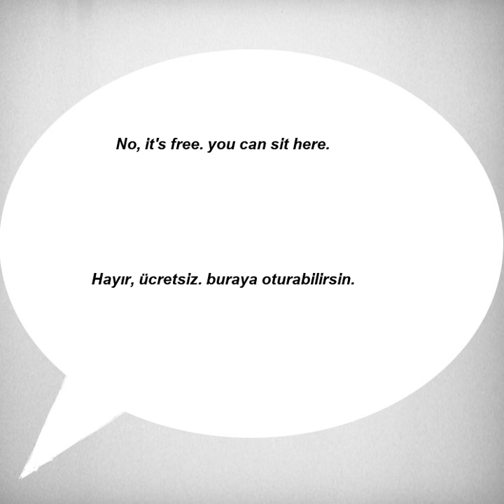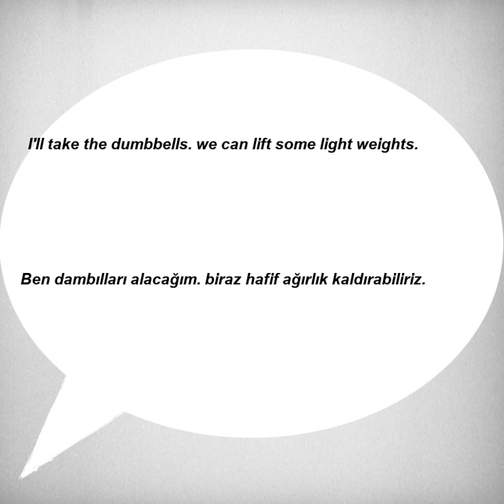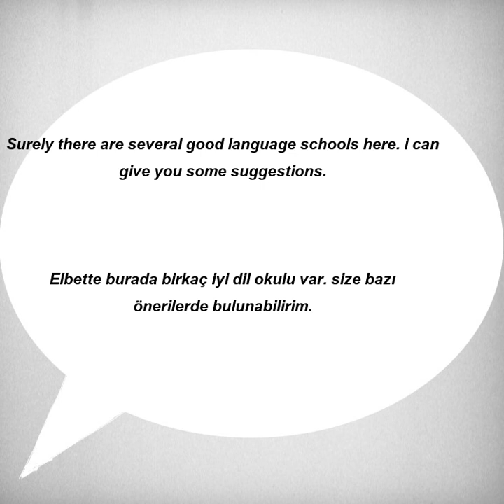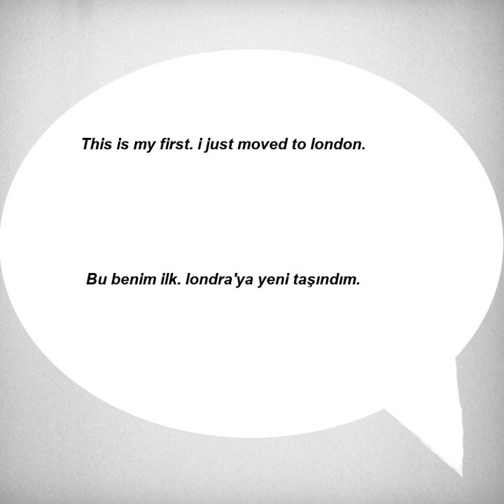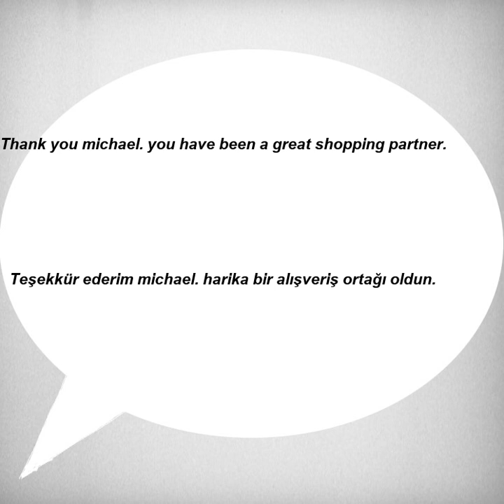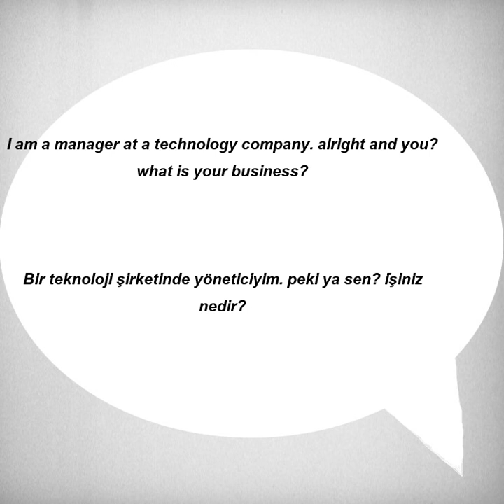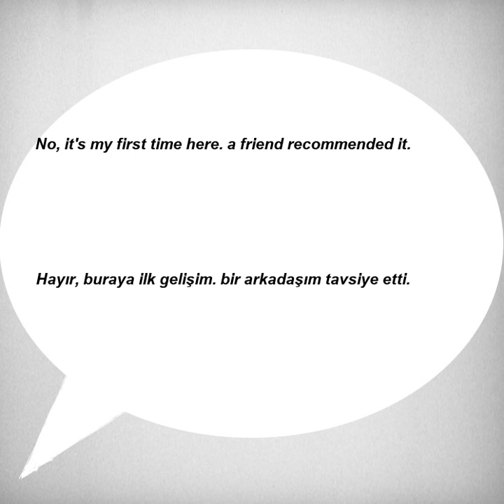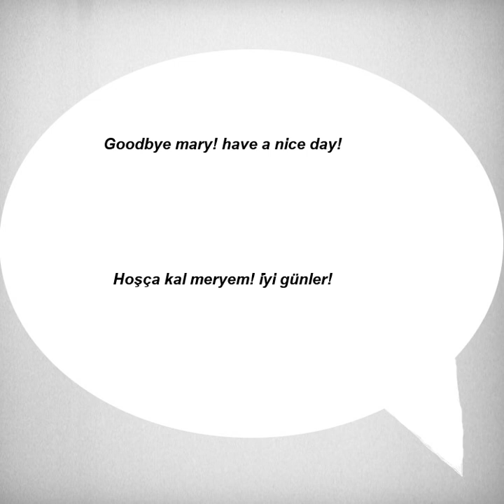Kolay ve hızlı, İngilizce Dinleme Pratiği - Cümle Örnekleri